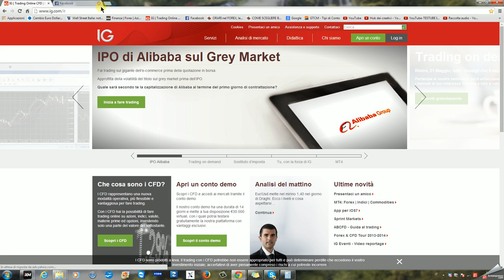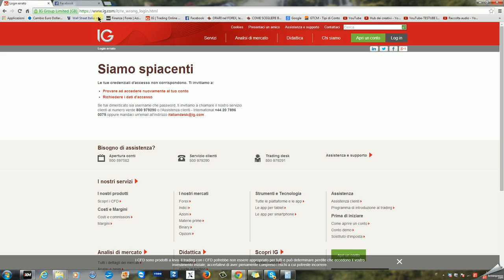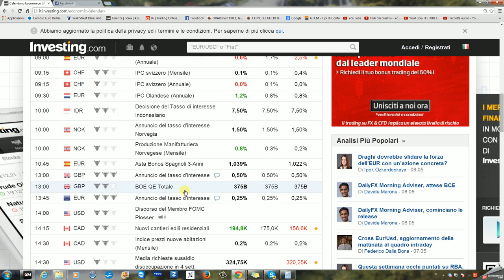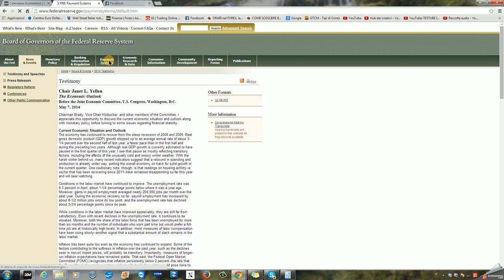2014-05-08 14h51_23